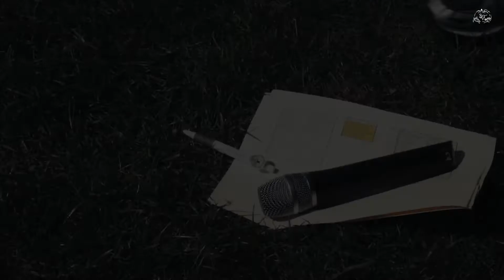GRAZ BEAVERS Flag Football Spieltag Promotion V2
Ein Vorgeschmack auf den nächsten FLA/FLA2 Spieltag.